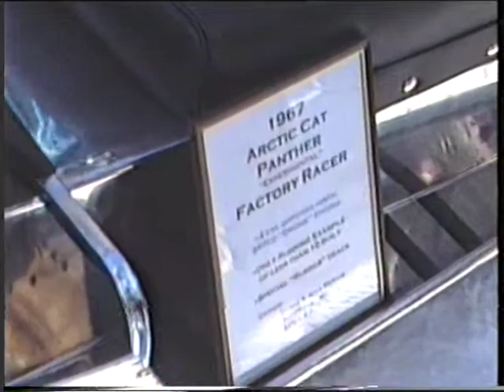1967 Arctic Cat Panther factory racer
1967 Arctic Cat Panther factory racer at the Jake Woeckner memorial meeting Waupaca, Wisconsin in 1998.